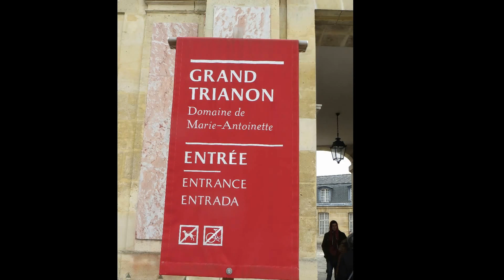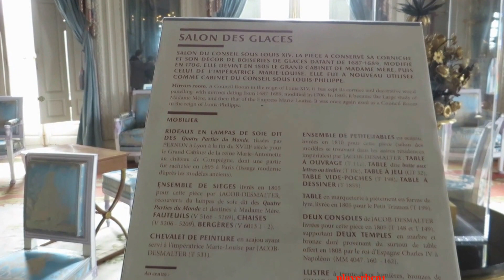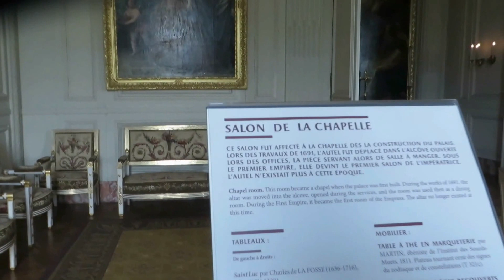PALACETE GRAND TRIANON 1º,VERSALLES playerbcn1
En 1674 recibía el encargo de reconstruir para la marquesa de Montespán el palacio de Clagny, situado en las inmediaciones de Versalles. La amante del rey quería algo más monumental que el Trianon de Porcelana; el rey le ofreció la construcción de un palacio nuevo en los alrededores de Saint Germain, pero a ella le pareció poca cosa, por lo cual Luis XIV, en una época en la que era incapaz de negarle nada, le regaló el palacio de Clagny.Era ésta una construcción con la tradicional planta en U pero que resultaba pequeña, por lo que hubo de ser ampliada. La solución la encontró el joven Mansart añadiendo dos alas, una a cada lado de la línea de apertura del patio y por tanto formando ángulo recto con las antiguas alas laterales, siendo la solución que posteriormente empleará en la ampliación de Versalles.Mas antes de llegarle este encargo, aún hizo otra obra de grandes dimensiones, el château Dampierre para el duque de Luynes y de Chevreuse, en el que siguió una estructura tradicional pero en la que destaca la sobriedad que dio al conjunto y que indudablemente anuncia nuevos tiempos con nuevos gustos.Con estos precedentes y lo aprendido en ellos, Jules-Hardouin Mansart se enfrentó al reto que se le ofrecía para ampliar el palacio de Versalles. Bien es verdad que él hubiera deseado realizar cambios más trascendentales, como habría sido transformar el patio y remodelar la fachada al Parque disponiendo un salón central con cúpula como había proyectado Le Vau, pero todo ello habría hecho un edificio nuevo, lo que era incompatible con la idea de Luis XIV de conservar la estructura anterior. Parte de la solución la encontró cerrando la terraza hacia los jardines y disponiendo en su lugar la Galería de los Espejos, que se convertía en el salón más representativo del carácter áulico de Versalles. Novedoso fue también que la composición de la fachada de Le Vau la transformó ligeramente al convertir los vanos adintelados del primer piso en arcos, que permitían una mejor iluminación interior y resultaban más acordes con la planta baja que siempre había estado estructurada así.Por otra parte, también logró ampliar las disponibilidades de espacio siguiendo la idea de Clagny, para lo que construyó dos inmensas alas que empalmó perpendicularmente con las alas laterales del patio, una hacia el norte y otra hacia el sur. De esta forma consiguió que el palacio tuviese una gran capacidad, aunque para evitar que desde los jardines resultara aplastante por su gran volumen, las retranqueó y las puso en línea con el acceso al patio, ya que si lo hubieran estado con la fachada al Parque se habría formado un inmenso frente de casi 500 metros. Sin embargo, por el otro lado esa grandísima línea quedaba rota por la apertura del patio, al tiempo que los edificios de la ciudad de Versalles impedían una visión de la totalidad del conjunto.